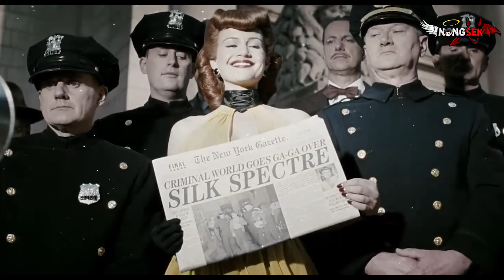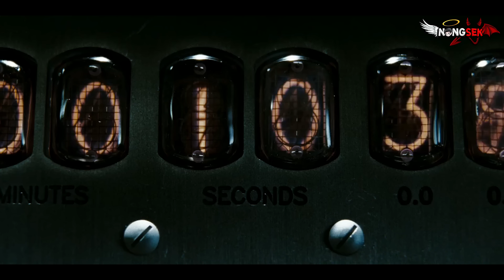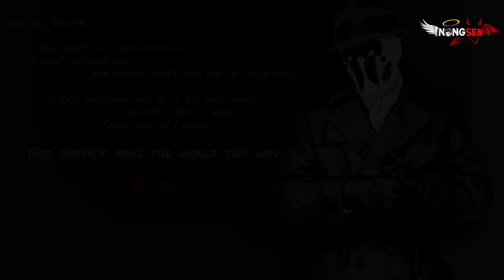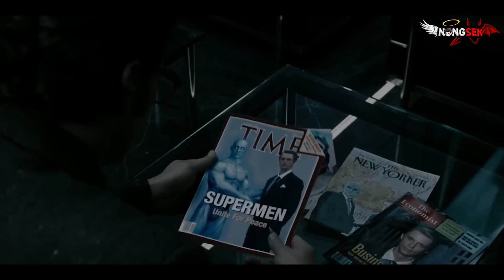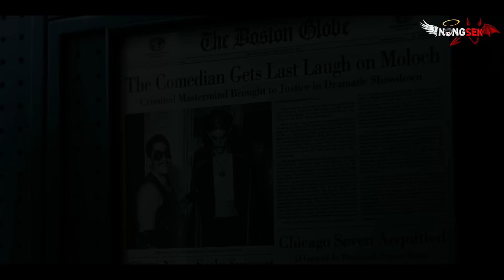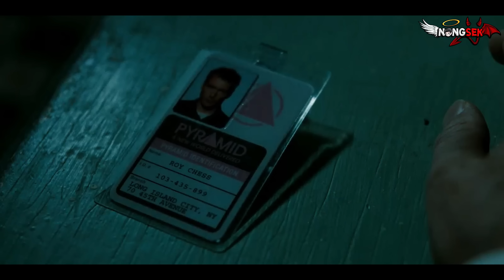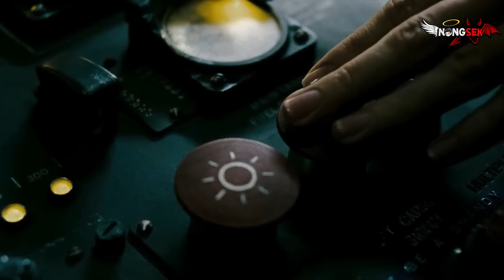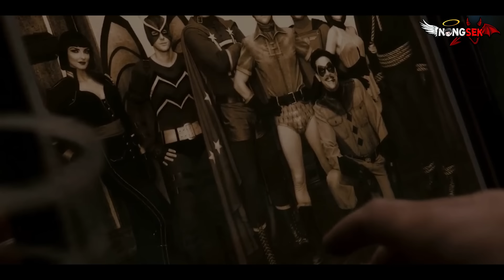ใครอยู่เบื้องหลังเงื่อนงำดำมืด [ สปอยหนัง ] Watchmen ศึกซูเปอร์ฮีโร่พันธุ์มหากาฬ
ช่องสปอยหนังเก่า รีวิวหนังใหม่ หนังสืบคดี หนังตลก หนังหักมุม และตามใจผู้ชม

สนับสนุนน้องเศกเพิ่มเติมได้ที่ : ธนาคารกรุงเทพ

ชื่อหนัง Watchmen
คะแนน IMDB : 8.0/10